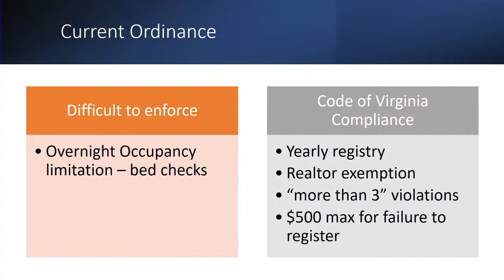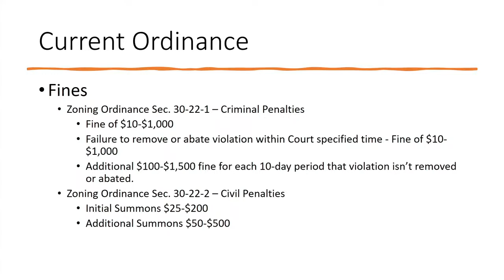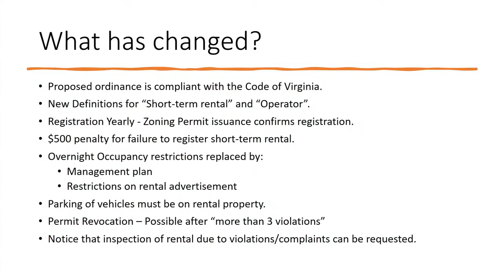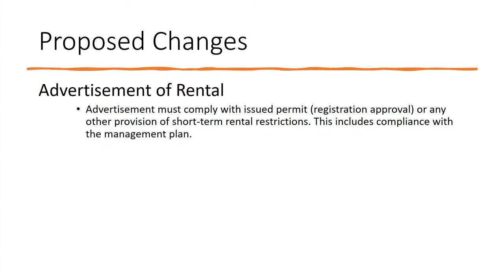2023.08.14 - Board of Supervisors Regular Meeting @ 7:00 pm